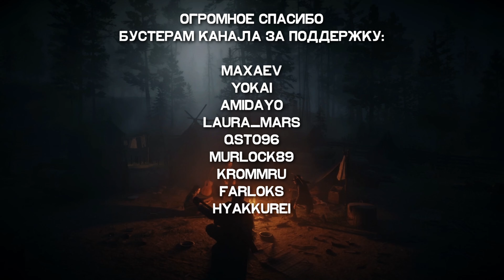RDR RP - Это только начало #115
В город приезжает голова служанки капитана полиции на лошади.
 rdr 2 rp рп сериал рдр 2 рп